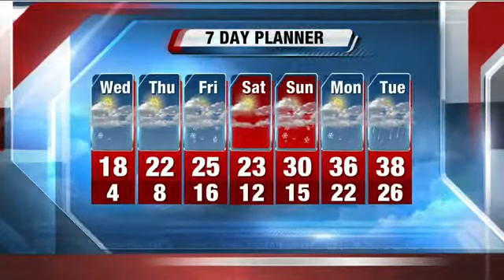Jesse Ritka's 5a Storm Team 4Cast for 1/23/13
Slow warm-up.